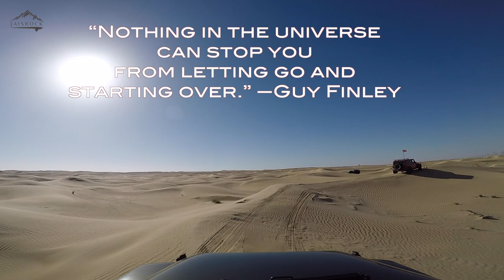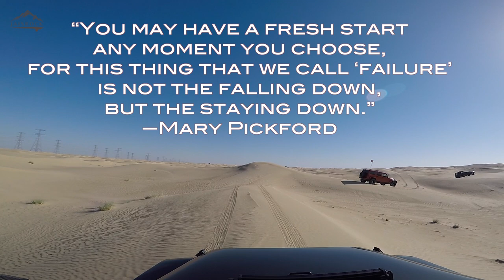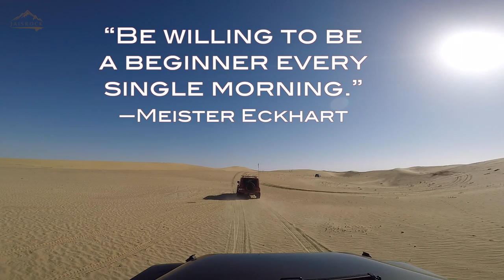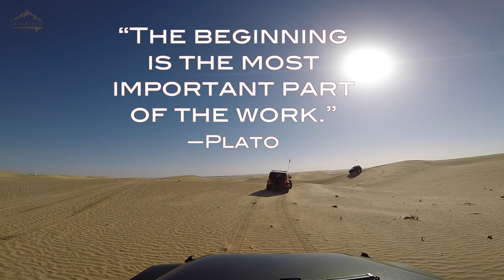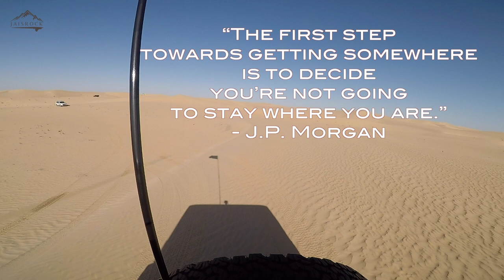LESSONS WE CAN LEARN FROM OFF-ROADING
On this drive, I reflected on the lessons we can learn from off-roading specifically in making a first step - a new beginning.